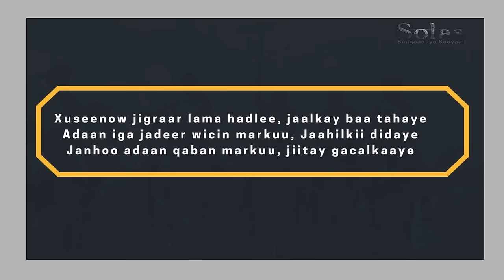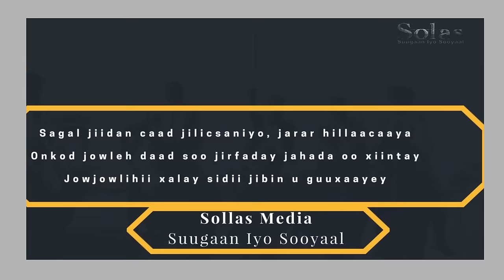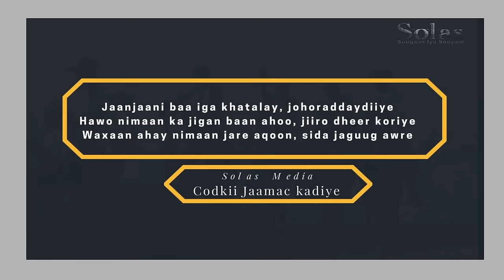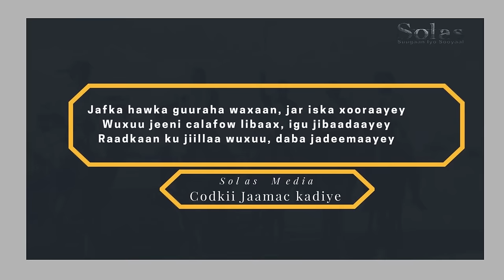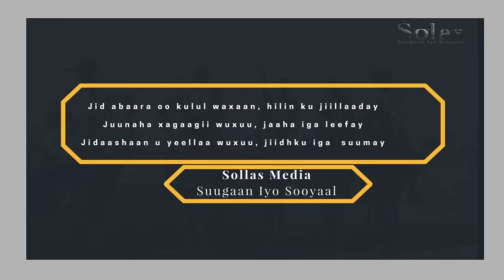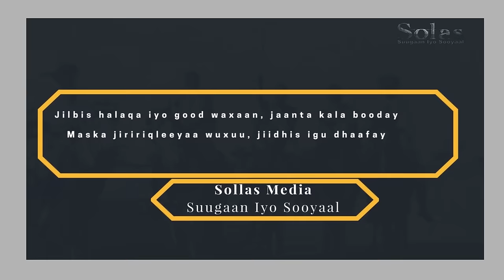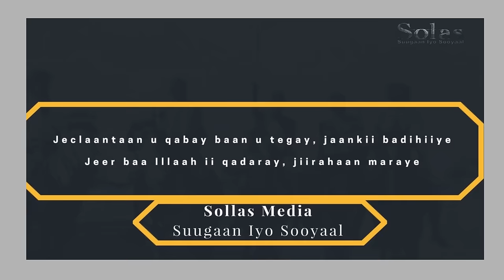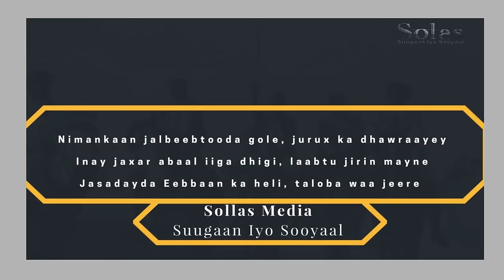Gabaygii Jiinley ee Sayid Maxamed u Tiriyey Boqor Cismaan (lyrics)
Sheekada Gabayga

Daraawiish oo taala Doollo, Ingiriis, Talyaani iyo Xabashina colaadi u dhaxayso, ayuu Sayidku wuxuu isugu yeedhay nimankii Qusuusiga ahaa ee uu la tashan jiray.  Wuxuu yidhi: Doollo waa oomane,  ceelasha Doollo biyo innagu filan ka heli mayno.  Maxaan Daraawiish iyo dariiqada ugu talinaa?
Waxay Qusuusigii isku raaceen in Bari dariiqada loo raro.  Si howshaa loo fuliyo taageerana uu uga helo Soomaalida dhulkaa ku nool wuxuu Sayidku waraaq u diray Boqor Cismaan.
 Boqor Cismaan wuu u soo jawaabay Sayidka wuxuuna yidhi " soo guura taageero iyo garabba na waad naga helaysaane."  Daraawiishi dhanbaalkaas waa ku faraxday safar dheer ayey Bari u galeen .

Xidhiidhkaa iyo balantaa Sayidka iyo Boqor Cismaan dhexmaray ayuu Ingiriis  maqlay.   Ingiriis-kii  wuxuu u cagajugleeyey Boqor Cismaan oo wuxuu soo faray fariin ah: haddii aad Boqor Cismaanow Sayidka la heshiiso waan ku weerarayaa , adiga iyo Daraawiishna isku si ayaan idiinla dirirayaa.
 Hanjabadaa ayaa cabsi galisay Boqor Cismaan, balantiina halkaa ayuu kaga baxay.  Intaa ka dib, Daraawiishi dhinacaa iyo Ayl ayey u baydhay.  Sayid Maxamed ayaa dabadeed tiriyey gabaygan uu kaga waramayo socdaalkii dheeraa ee uu soo galay iyo jirrabkii kala duwanaa ee uu soo maray.